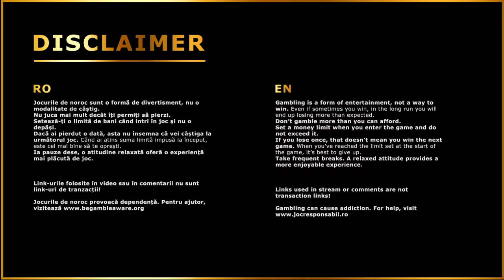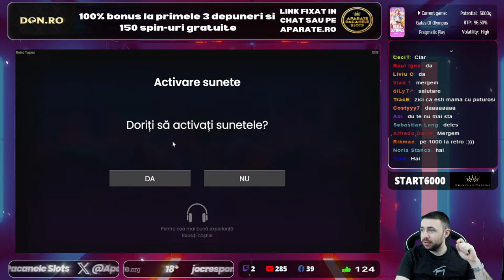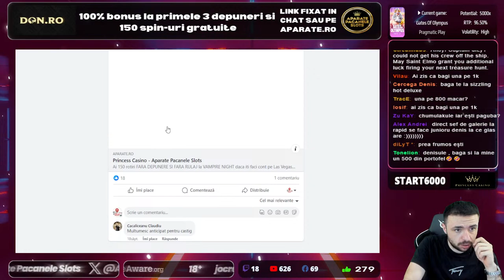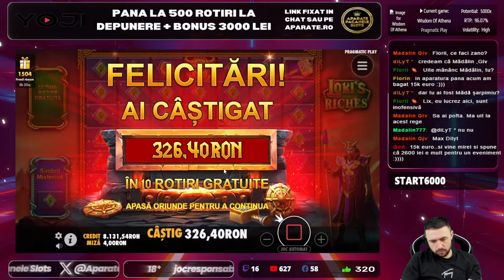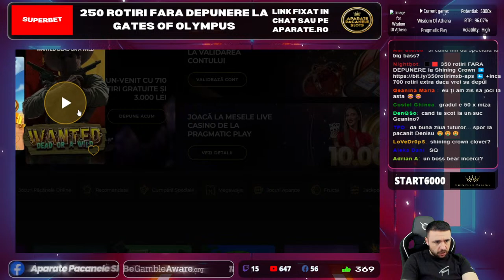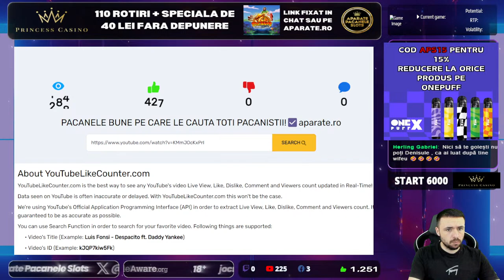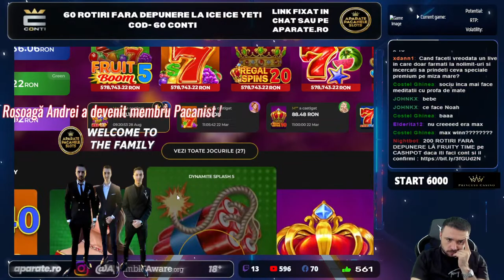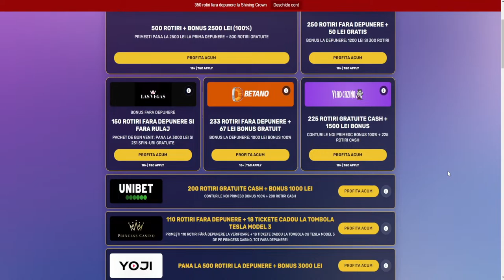PACANELE BUNE PE CARE LE CAUTA TOTI PACANISTII!☑️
CANAL PRINCIPAL @AparatePacaneleSlots

⚫️CANAL SECUNDAR @PacaneleSD  LIVE IN FIECARE ZI DE LA ORA 23:00

18+ | T&C apply | Gamble Responsibly.